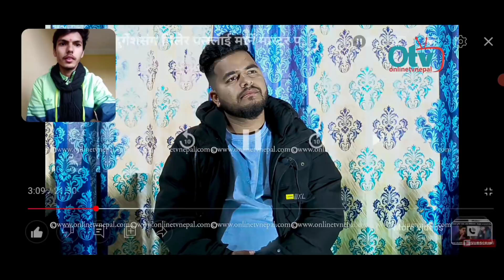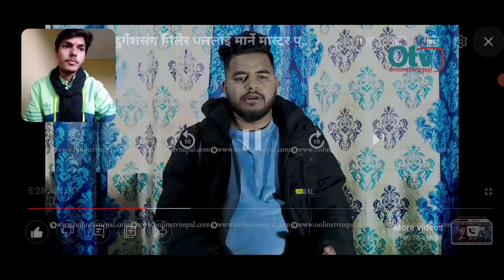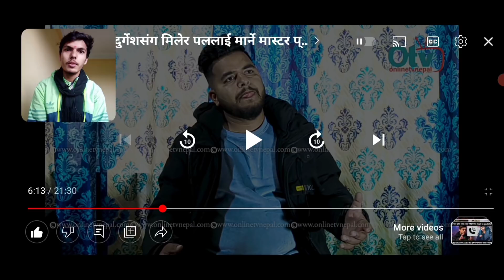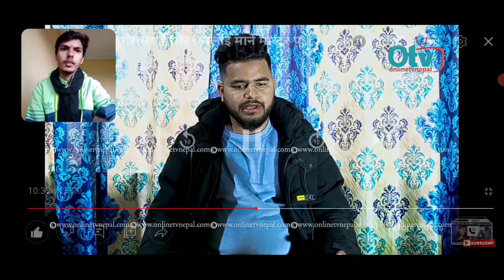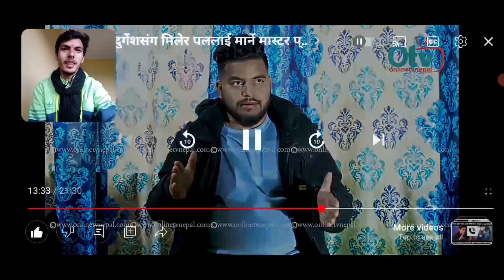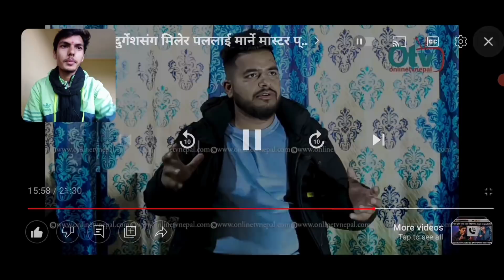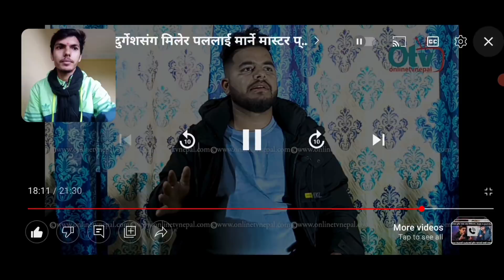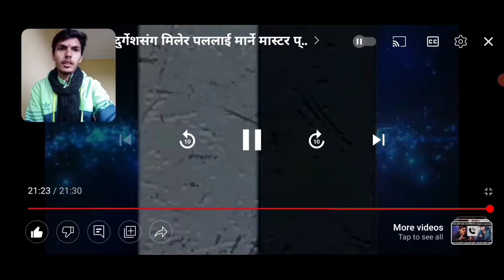My first reaction video. किन मार्न चाहान्छ्न दुर्गेश मिल्ने साथी पललाइ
Hello everyone its me Narayan and welcome to my chanel. Now you are watching in Dear Narayan (DN) youtube chanel.

About this video:
In this video i will tell about paul shah kanda in nepal reaction video by dear narayan. In this video the reaction about paul shah kanda which is recently taken interview by online tv of krishna joshi. Krishna joshi is said about all fact of paul and durgesh.

In this chanel will will upload video about:

2. Motivational video
4. Personal vlogs
5. Technical supported video
7. All personal video
8. New information video
9. New update etc

If you have a any type of information about any technical related video etc then you will direct contact in given social media.

1. Facebook:
Narayan Giri

2. Tweeter:
नक्कु कान्छो